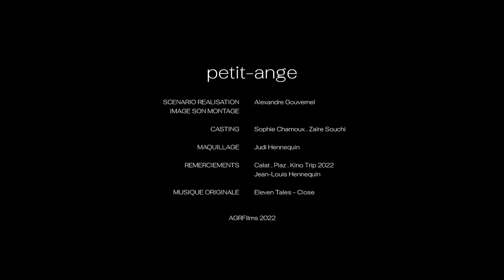petit-ange (court métrage)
Court-métrage réalisé dans le cadre du Kino Trip à Cachan.